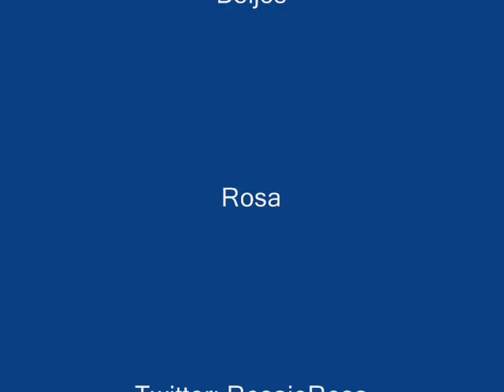Cabelo Afro:Tóin óin óin Natura + Loção Finalizadora Avon + Twist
Creme para Pentear Natura Naturé Tóin óin óin - R$ 13,90
A loção finalizadora da Avon efeito Cacheado, eu não encontrei mais no catálogo na internet, talvez alguma revendedora ainda tenha.
Oléo de Coco Copra